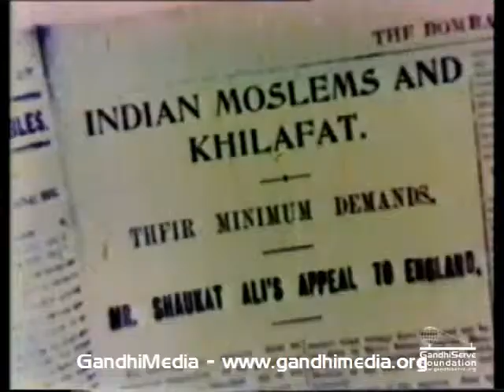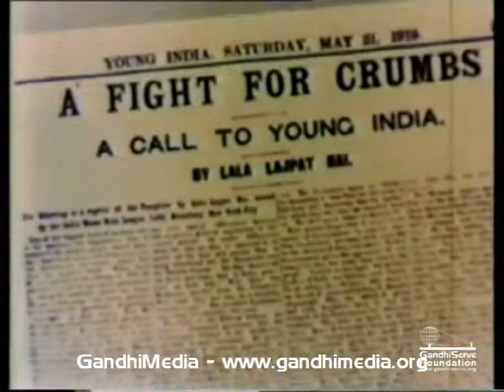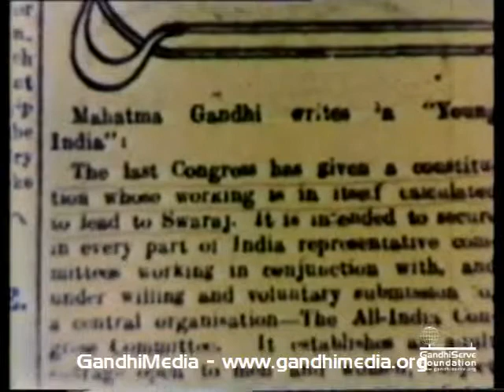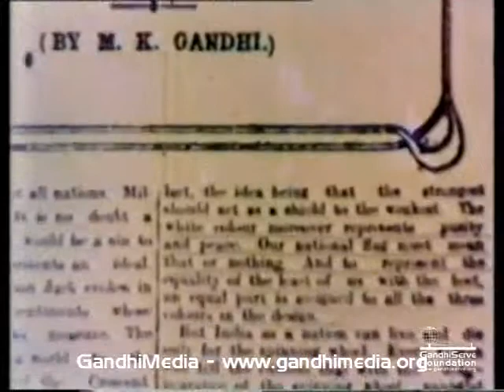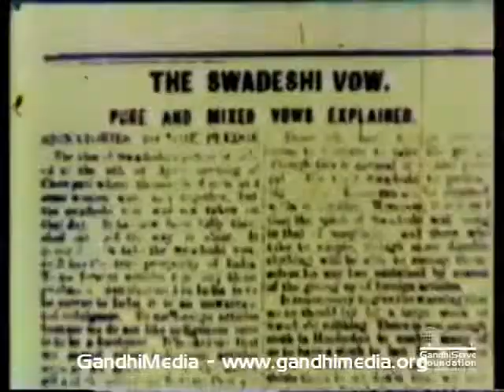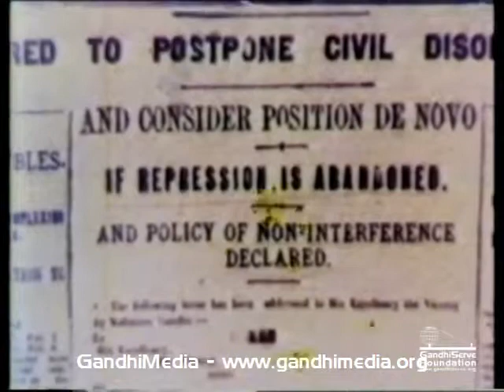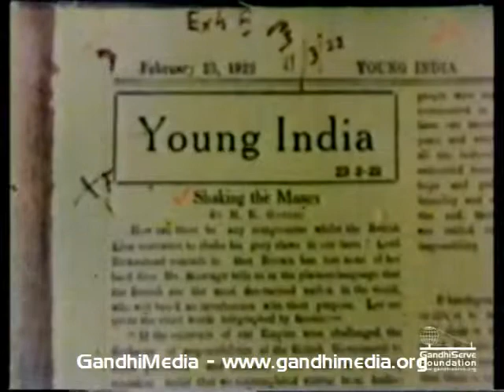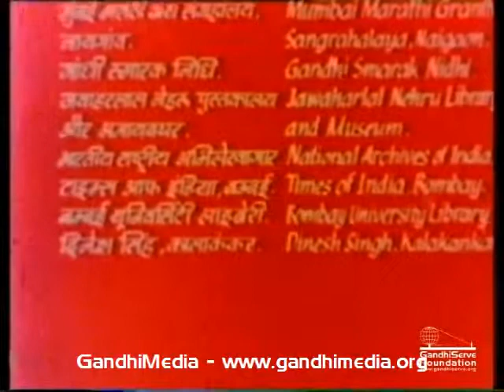Non-cooperation Movement; India's Independence Movement, produced by Films Division, Gov't of India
Non-cooperation Movement

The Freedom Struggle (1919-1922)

Produced by Films Division, 1984

Length: 00:18:30

Id: VIPRDOEVIIEN0060